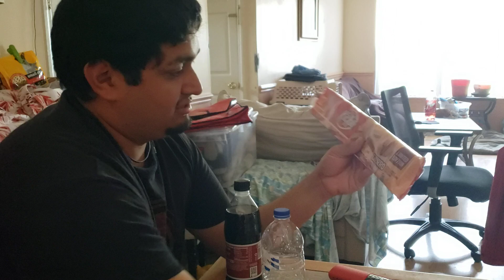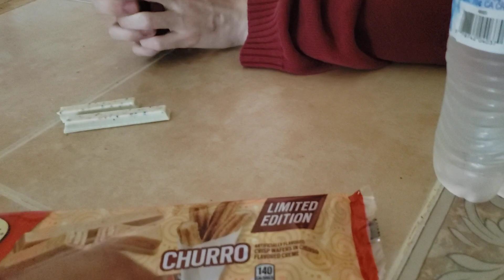Kit-Kat Churro's and Birthday Cake Review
The Artaf and The Ethan try the new Kit-Kat Bars.

Products used:

Kit-Kat Churro
Kit-Kat Birthday Cake